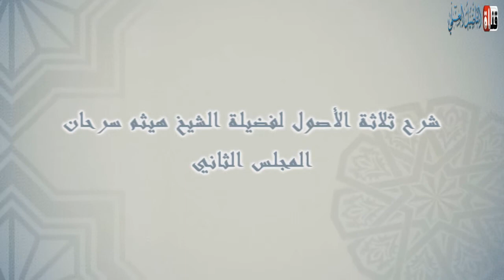02 إنجليزي « Three assets »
الدورة العلمية المقامة في لندن لفضيلة الشيخ هيثم سرحان المدرس بالمسجد النبوي يشرح فيها ثلاثة الأصول و القواعد الأربع والدروس المهمة